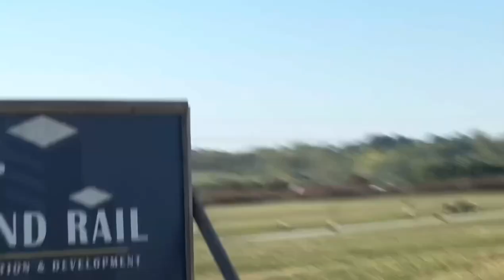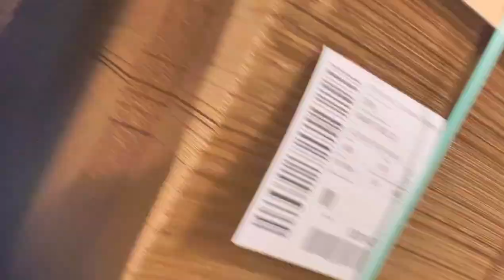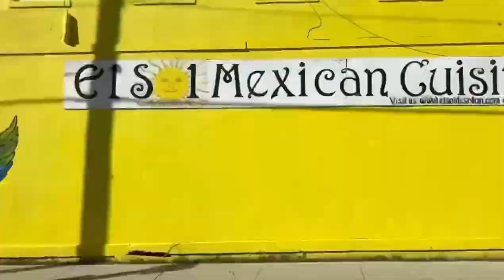field trip to an oil factory